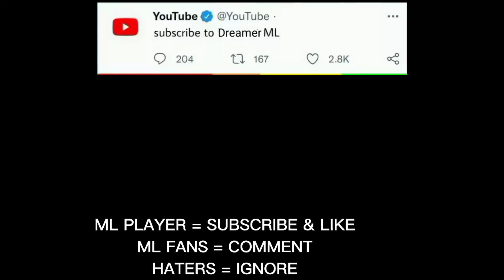This Tank is So Insane 😱🔥x 10000 Damage